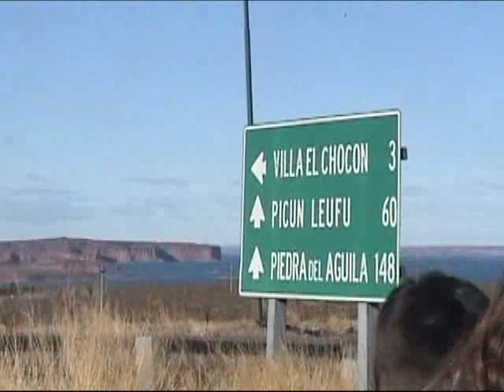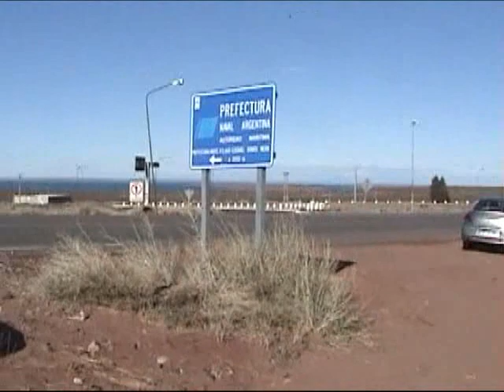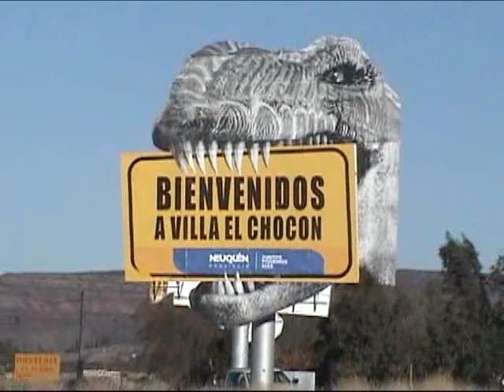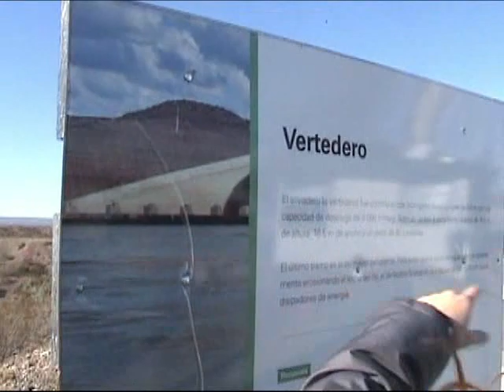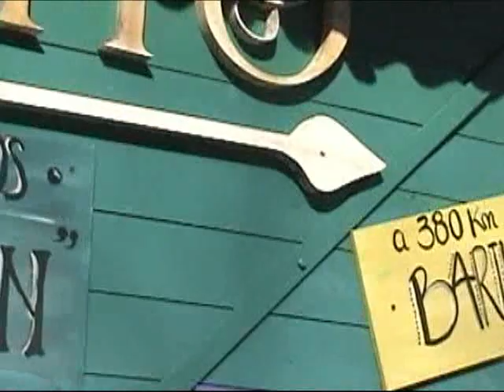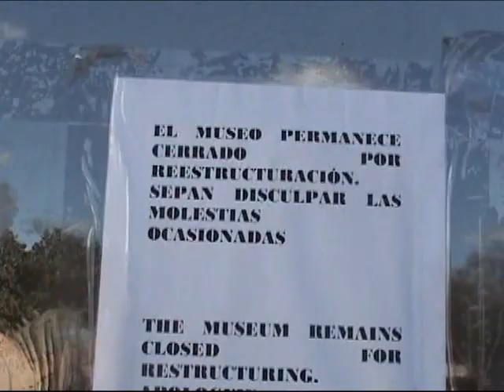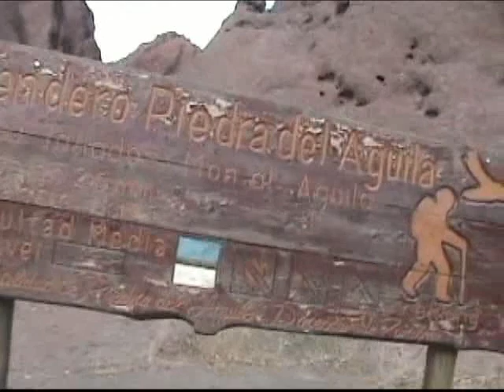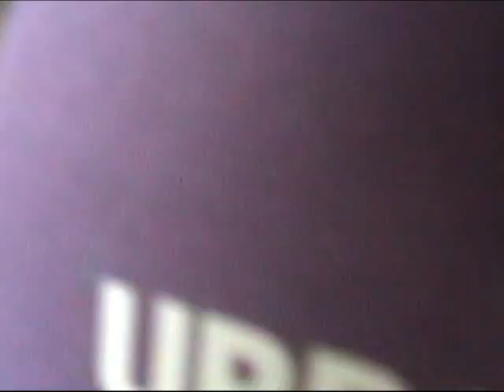Bariloche 2021 parte_2. El Chocón. Picnic en la represa. Paseo por la Villa y Piedra del Aguila